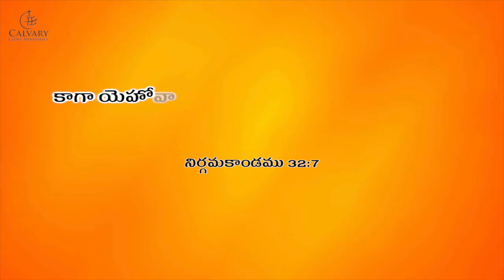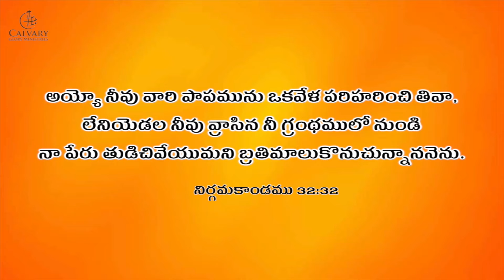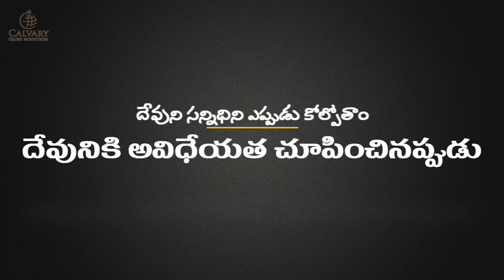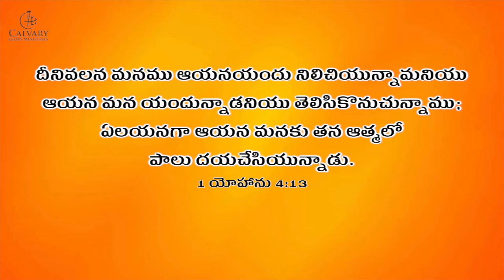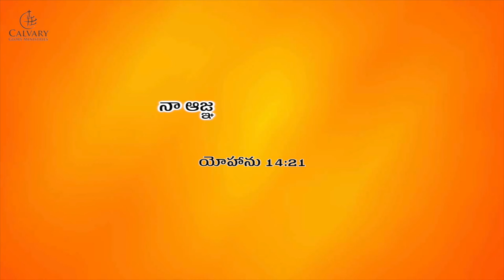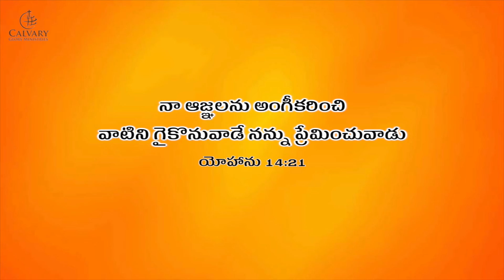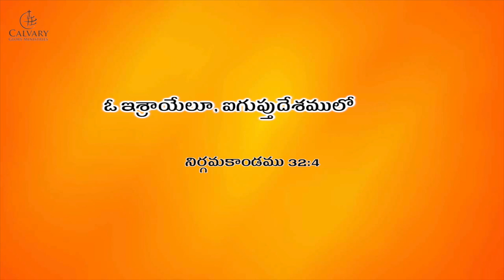దేవుని సన్నిధి|Divine Presence|Message By Pas.Chrisostam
Chrisostam CalvaryGloryChurch Live chrisostammessages TeluguChristianSermons#shortmessage#teluguchristianmessage#christiandevotionalmessages#Chrisostammessages#Telugushortmessages

Facebook.com/chrisostam